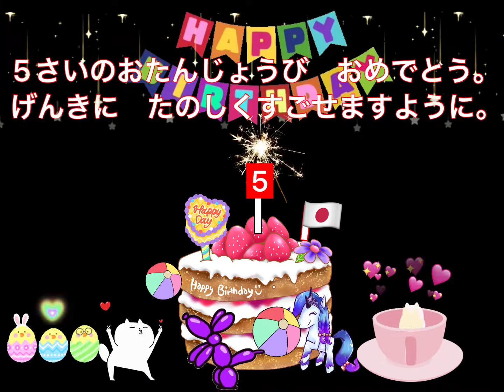٩ (๑❛ᴗ❛๑) ۶ ☆ 5歳お誕生日おめでとう 🇯🇵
🐹楽しい動画をアップロードし続けたいです🦍